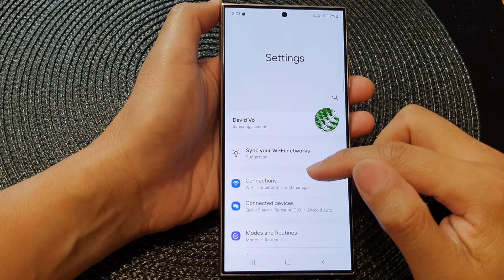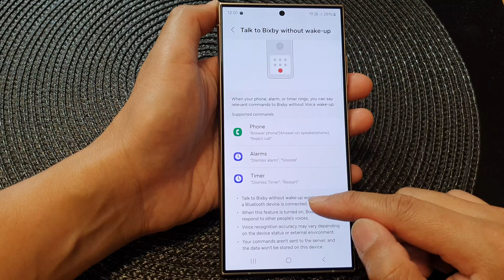Galaxy S24/S24+/Ultra: How to Turn On/Off Talk To Bixby Without Wake-Up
Unlock the hidden feature on your Samsung Galaxy S24, S24+, or S24 Ultra! Learn how to turn on/off Talk To Bixby without wake-up on Android 14 with our step-by-step guide. Enhance your Bixby experience and streamline voice commands effortlessly. Whether you're a tech enthusiast or a Galaxy user, this tutorial ensures you make the most of your device's capabilities. Watch now and stay ahead of the curve!